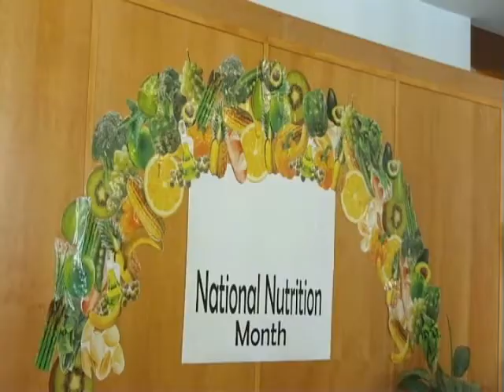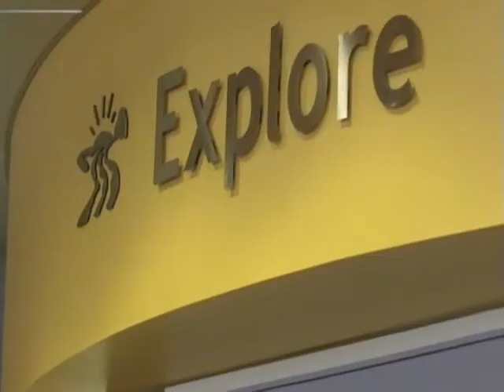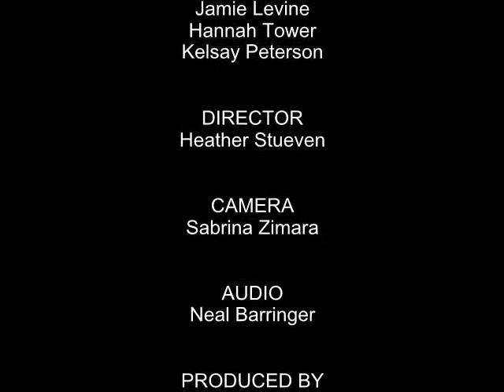Concordia's Fruits and Vegetables Jam in National Nutrition Month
Join Concordia's fruits and vegetables as they teach you about eating right with color during National Nutrition Month.